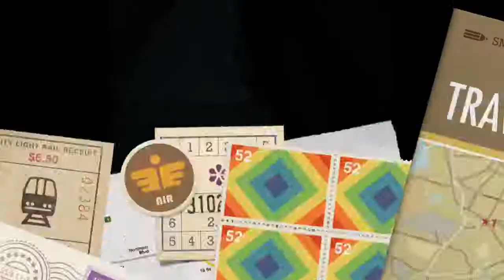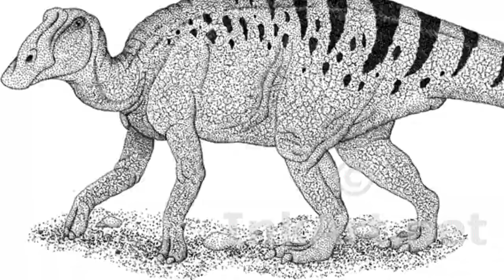Campout With Boy Scouts!!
This is a camp I went to a while back, with my brothers Boy Scout troop.  Be warned, the frame rate, and moving around makes the video a little dizzying. Also, I WILL be posting the SWAT team episode #1 in at least two weeks!!

-Indigo